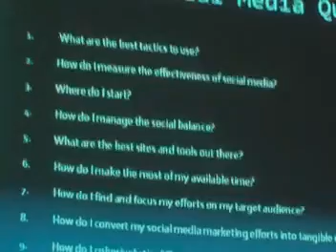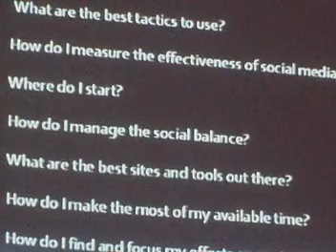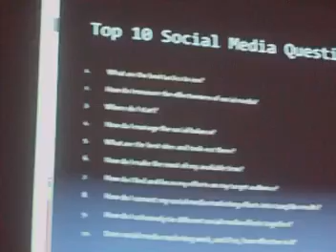Part 1, Social Networking questions and answers Lunch 2.0 Reno Nv.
Bret Simmons, Larry DeVincenzi and Tommy Ingliss have a question and answer session and answer the top 10 questions for Social Media/Networking at Amendment 21 Reno Nevada.